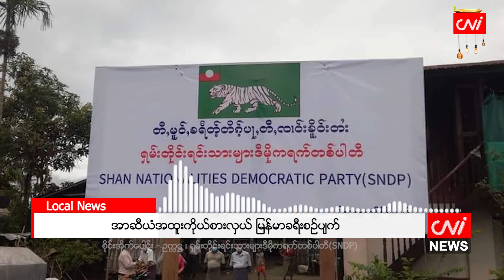အာဆီယံအထူးကိုယ်စားလှယ် မြန်မာခရီးစဉ်ပျက်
CNI News

၂၀၂၁ ခုနှစ်၊ အောက်တိုဘာ ၁၄

မြန်မာနိုင်ငံဆိုင်ရာ အာဆီယံအထူးကိုယ်စားလှယ် မစ္စတာ အာရီဝမ်ယူဆွတ်သည် မြန်မာ့နိုင်ငံရေး အကျပ်အ တည်းကို ဖြေရှင်းနိုင်ရေး ကြိုးပမ်းသည့် အနေဖြင့် မြန်မာနိုင်ငံသို့ လာရောက်မည့် ခရီးစဉ်ကို ယခုအခါမှာတော့ ပျက်သိမ်းလိုက်ကြောင်း သိရသည်။

အာဆီယံအထူးကိုယ်စားလှယ်သည် မြန်မာနိုင်ငံခရီးစဉ်အဖြစ် အောက်တိုဘာ ၁၁ ရက်မှ ၁၄ ရက်အထိ သတ် မှတ်ထားပြီး အောက်တိုဘာ ၁၂ ရက်နေ့မှာ နိုင်ငံရေးပါတီ ၈ ပါတီဖြင့် တွေ့ဆုံ ဆွေးနွေးရန်၊ ပြည်ထောင်စု ရွေး ကောက်ပွဲ ကော်မရှင်(UEC)ဥက္ကဋ္ဌ ဦးသိန်းစိုးနှင့် တခြားသော နိုင်ငံရေးပါတီများဖြင့် သီးသန့်တွေ့ဆုံ ဆွေးနွေး ရန် အစီအစဉ်များရှိခဲ့သည်။